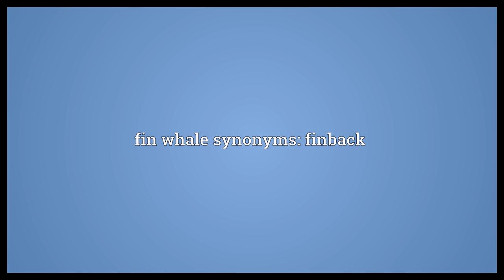Fin whale Meaning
Video shows what fin whale means. a whale of the rorqual family (Balaenoptera physalus). fin whale synonyms: finback.  Fin whale Meaning. How to pronounce, definition audio dictionary. How to say fin whale. Powered by MaryTTS, Wiktionary